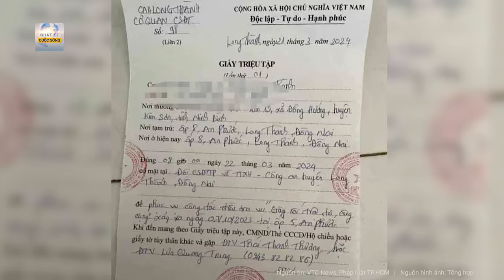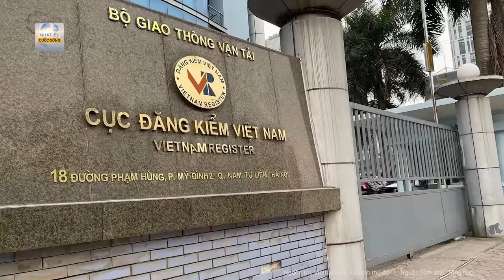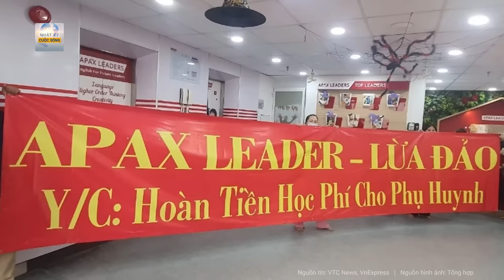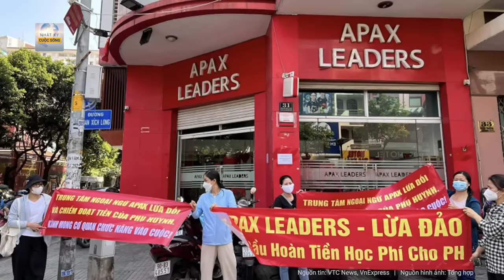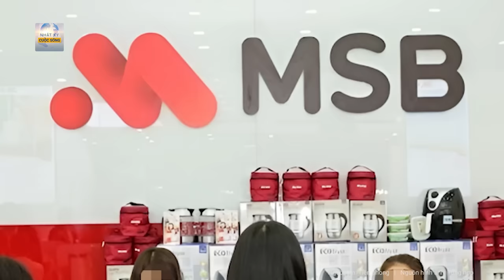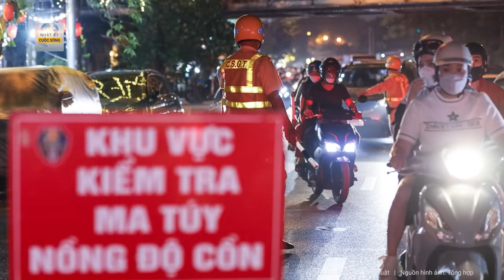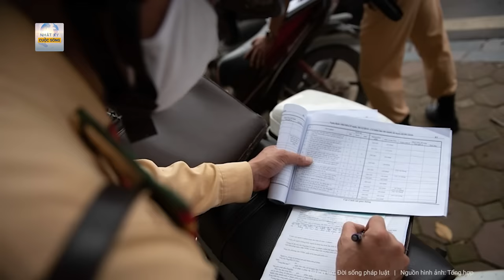Toàn cảnh tin nóng: Ám ảnh vụ tài xế cố tình tông tử vong cảnh sát giao thông và 2 người vô tội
Tin nóng | Toàn cảnh tin nóng: Ám ảnh vụ tài xế cố tình  tông tử vong cảnh sát giao thông và 2 người vô tội
- Một đối tượng tông thiệt mạng cảnh sát giao thông và 2 người dân
- Hai cựu Cục trưởng đăng kiểm nhận bao nhiêu tiền hối lộ?
- Vì sao Egroup từng bước sụp đổ, Shark thủy vướng vòng lao lý?
- Vụ khách hàng gửi 58 tỷ đồng bỗng “bốc hơi”, ngân hàng MSB lên tiếng